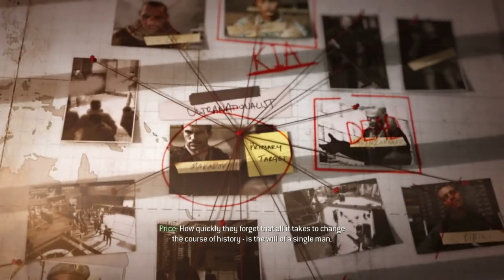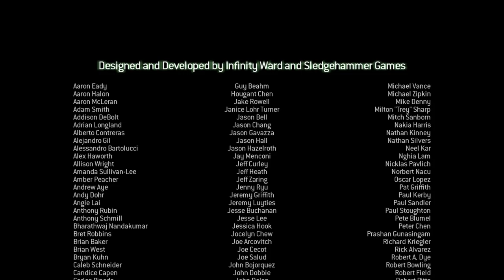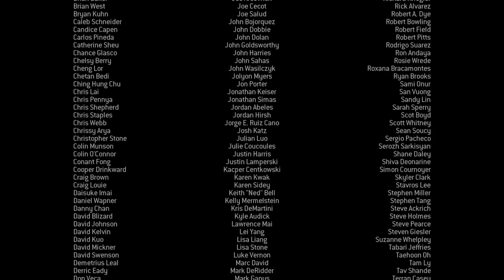call of duty MW3. Last mission